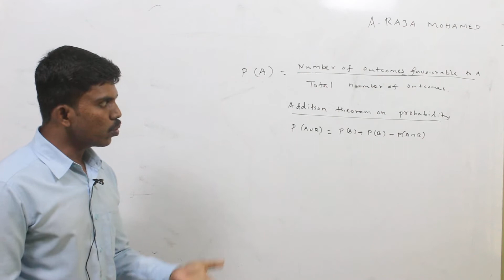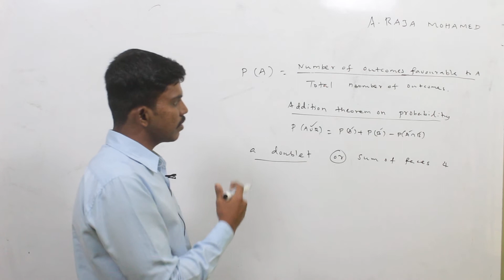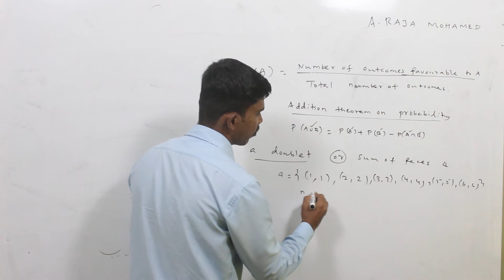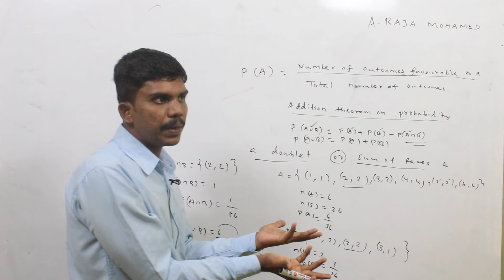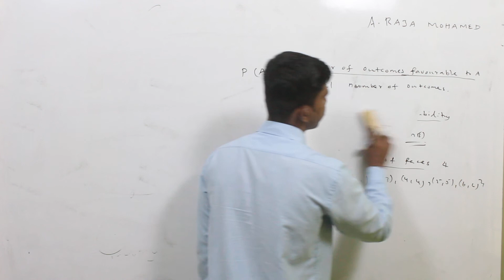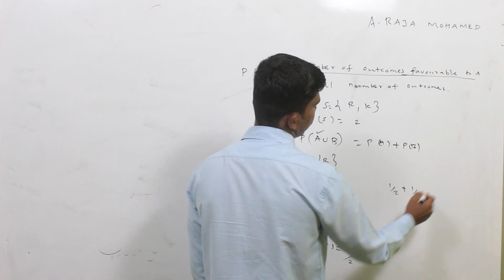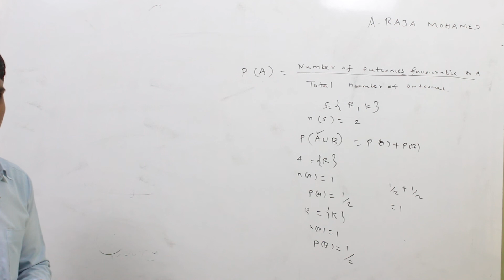A. Raja Mohamed | Probability | Part - 2